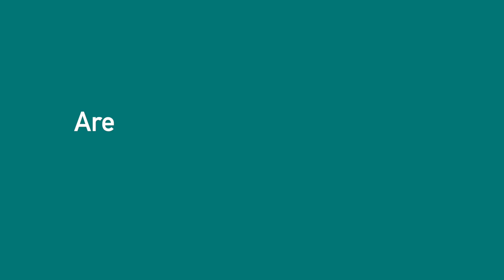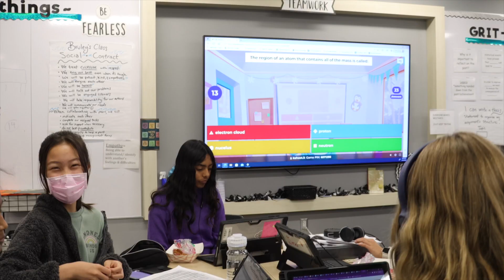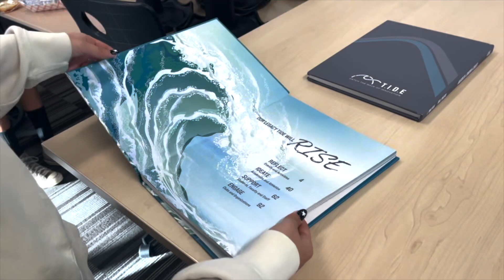LMA Programs 23-24